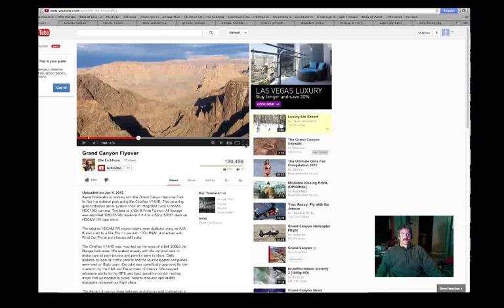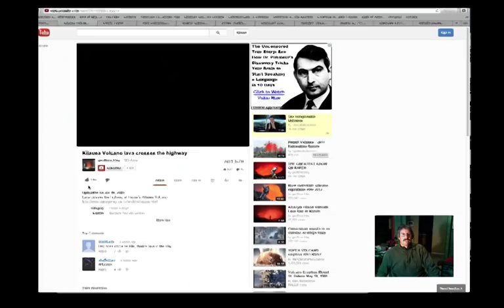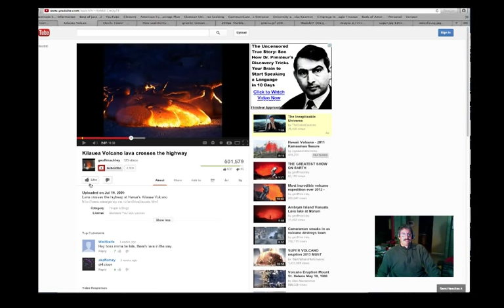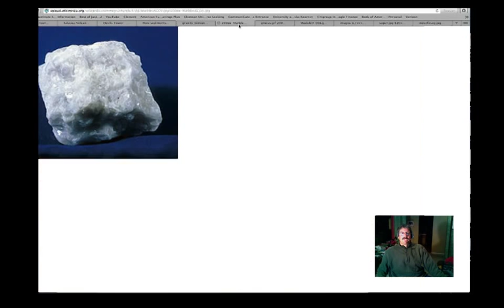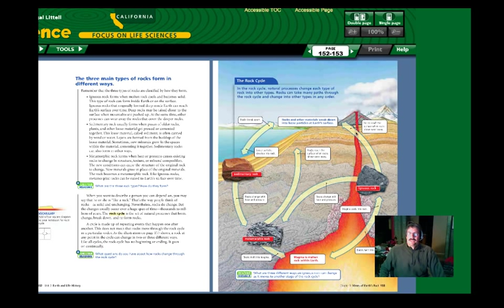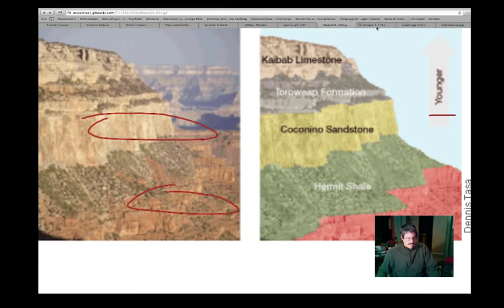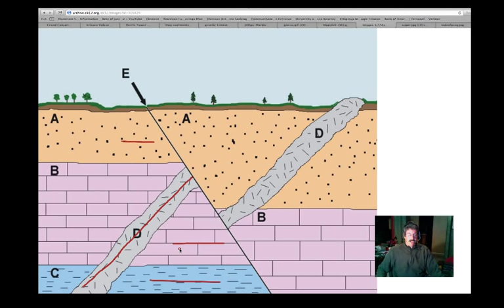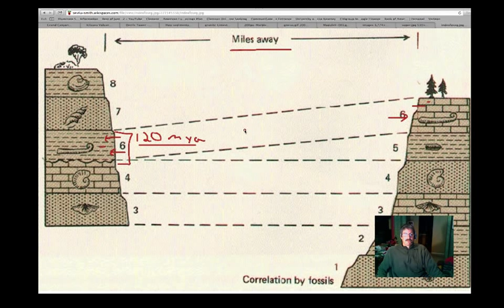Age, Rocks, and Index Fossils.mp4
geology

Table of Contents:

00:25 - Relative/Absolute Age
02:09 - Igneous Rocks
03:33 - Sedimentary rocks
05:04 - Metamorphic rocks
05:27 - Rock Cycle
06:34 - Principle of Superposition
08:53 - Index Fossils